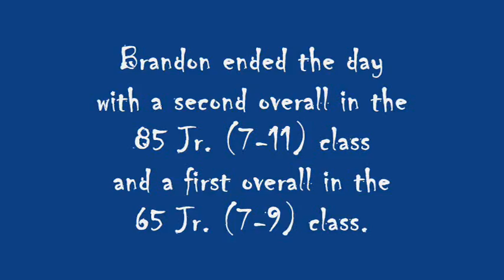Off Road Ranch - 20111002 85 Jr. (7-11)